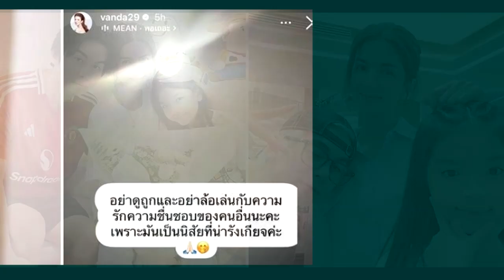ใครทำแม่! "โบว์ แวนดา" ลั่นโพสต์ชวนสะดุ้ง อย่าดูถูกความชอบคนอื่น นิสัยน่ารังเกียจ !!!